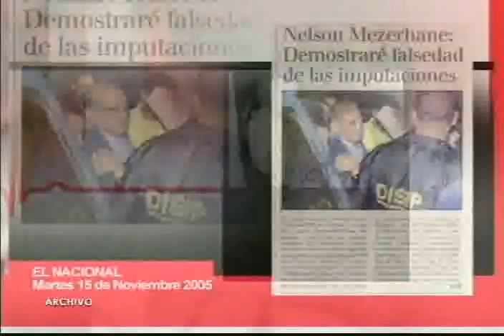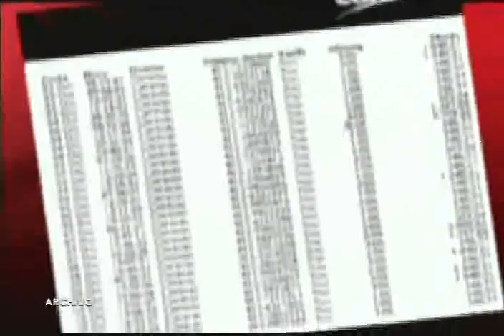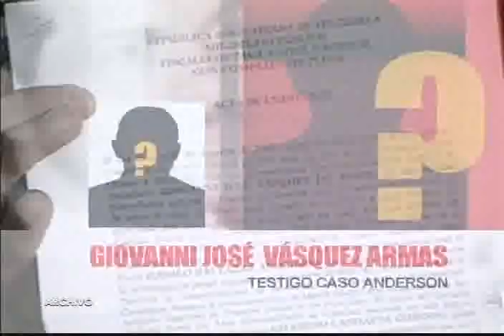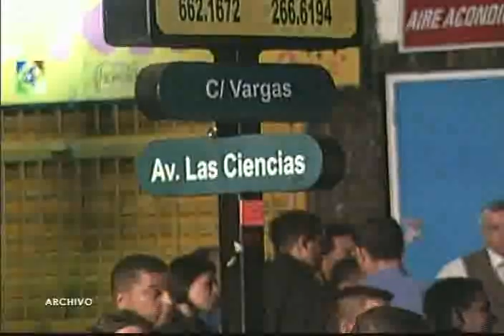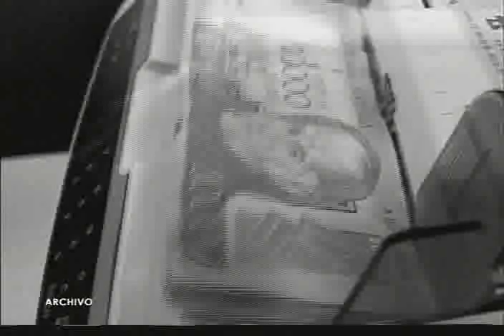Contradicciones del Caso Anderson-1